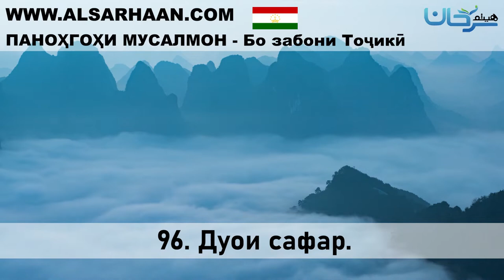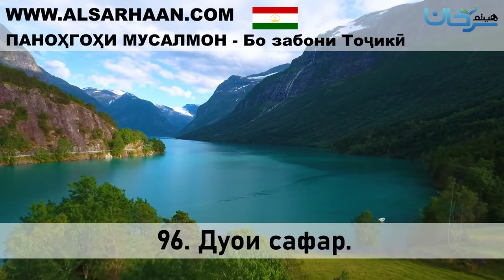96 Дуои сафар 56